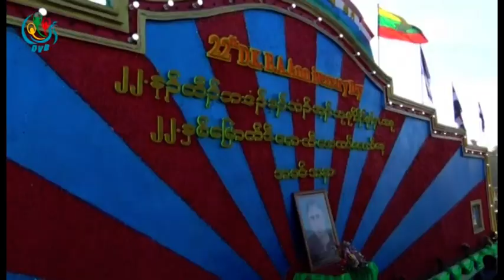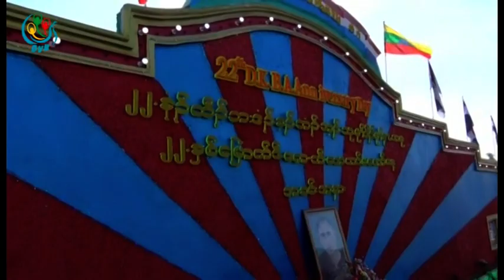DVB - ဗုိလ္ခ်ဳပ္ၾကီး ေစာမုိးေရွး(DKBA) ႏွင့္ ေတြ႕ဆုံေမးျမန္းျခင္း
DVB TV -  ဗုိလ္ခ်ဳပ္ၾကီး ေစာမုိးေရွး(DKBA) ႏွင့္ ေတြ႕ဆုံေမးျမန္းျခင္း
တင္ဆက္ - ေစာဖုိးစီ
တည္းျဖတ္ - ေမာင္တူး